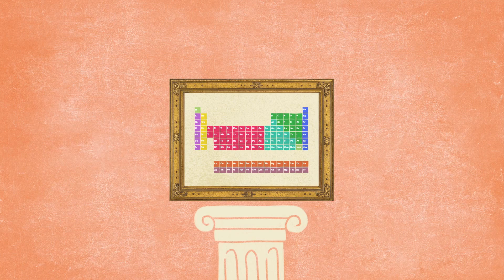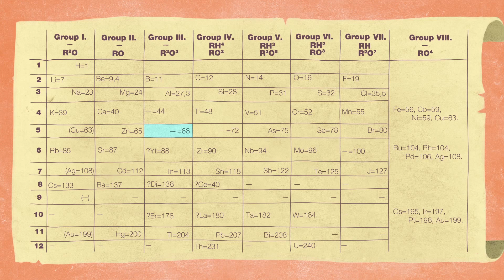The genius of Mendeleev's periodic table Lou Serico